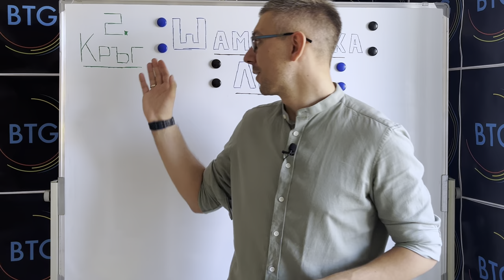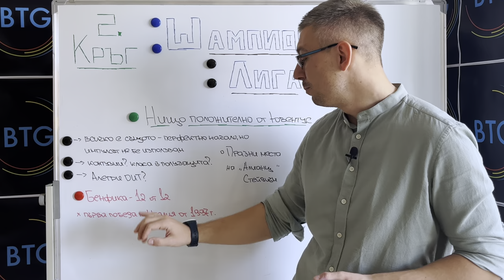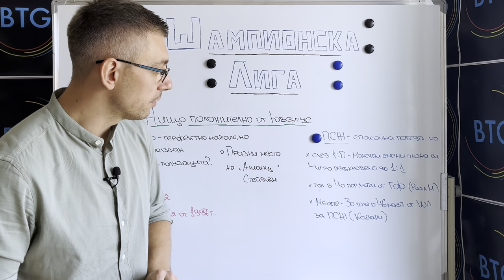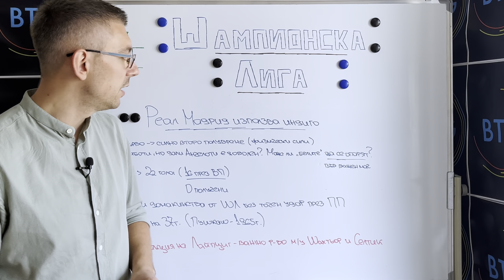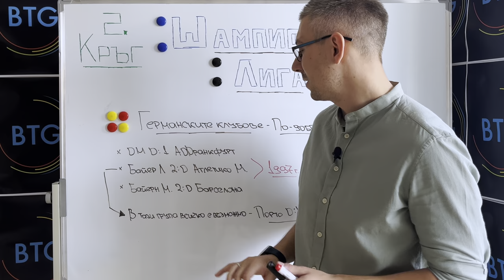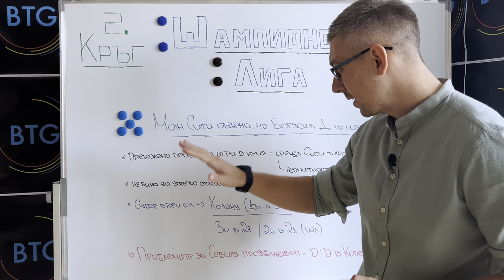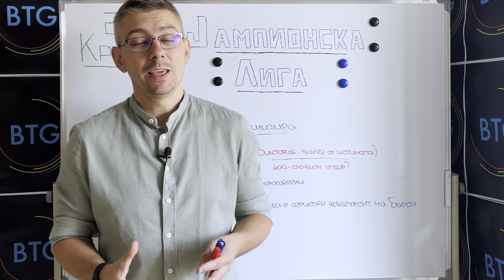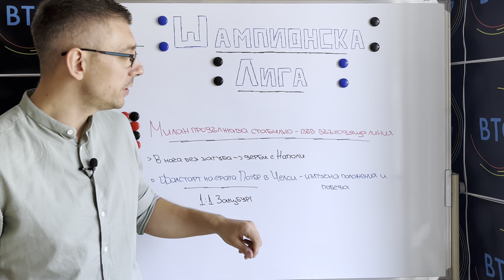ОСЕМ ВПЕЧАТЛЕНИЯ от втория кръг в ШАМПИОНСКА ЛИГА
Кратка и скромна ретроспекция на случилото се във втория кръг от груповата фаза на Шампионска лига. Кой се провали, кой впечатли, кой изненада? Кажете ни вашите впечатления в коментарите! Приятно гледане!

00:00 - 00:49 - Интро
00:49 - 04:15 - Нищо положително от Ювентус
04:15 - 05:29 - Спокойна победа за ПСЖ, но..
05:29 - 08:28 - Реал Мадрид използва индиго
08:28 - 10:30 - Страхотен Спортинг (Лисабон)
10:30 - 12:26 - Германските клубове: по-добре
12:26 - 14:42 - Ман Сити обърна, но Борусия  Долтмунд го позволи
14:42 - 16:24 - Важен успех за Ливърпул
16:24 - 18:00 - Интер се стабилизира
18:00 - 19:05 - Милан продължава стабилно
19:05 - 19:38 - Краен анонс